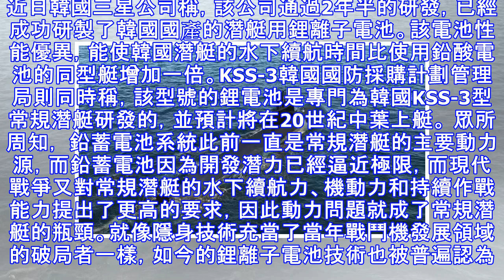韓國：一款超級電池已完成研發 30年後可裝到國產潛艇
近日韓國三星公司稱，該公司通過2年半的研發，已經成功研製了韓國國產的潛艇用鋰離子電池。該電池性能優異，能使韓國潛艇的水下續航時間比使用鉛酸電池的同型艇增加一倍。KSS-3韓國國防採購計劃管理局則同時稱，該型號的鋰電池是專門為韓國KSS-3型常規潛艇研發的，並預計將在20世紀中葉上艇。 眾所周知， 鉛蓄電池系統此前一直是常規潛艇的主要動力源，而鉛蓄電池因為開發潛力已經逼近極限，而現代戰爭又對常規潛艇的水下續航力、機動力和持續作戰能力提出了更高的要求，因此動力問題就成了常規潛艇的瓶頸。就像隱身技術充當了當年戰鬥機發展領域的破局者一樣，如今的鋰離子電池技術也被普遍認為是潛艇發展領域的破局者：鋰離子電...